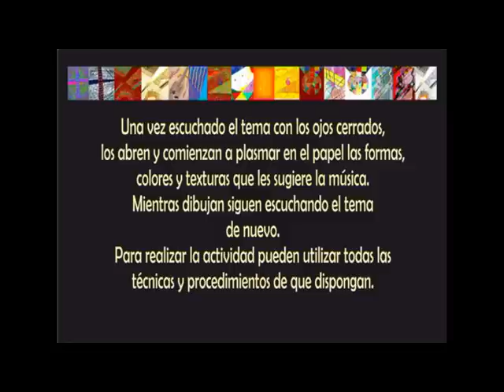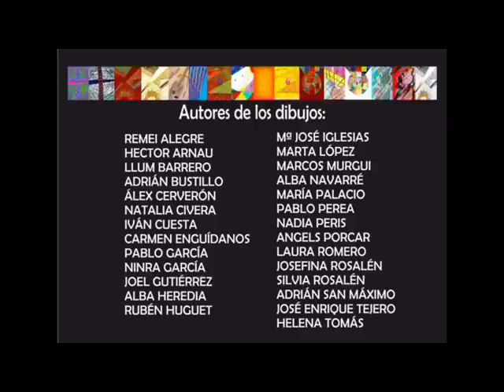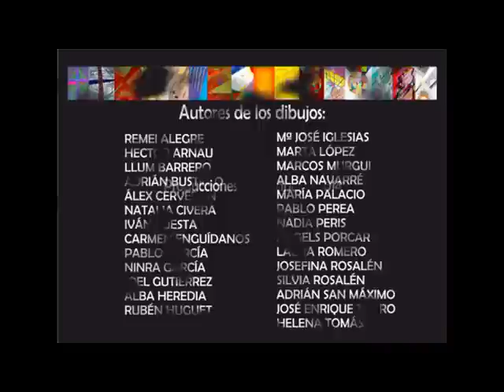MÚSICA Y COLOR. VICENTE AMIGO.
El vídeo muestra un montaje de imágenes creadas por el alumnado de 1º de ESO tras escuchar, con los ojos cerrados, el tema "De mi corazón al aire" del guitarrista Vicente Amigo.
IES Camp de Túria de Llíria, Valencia